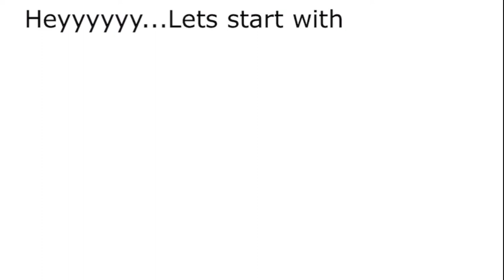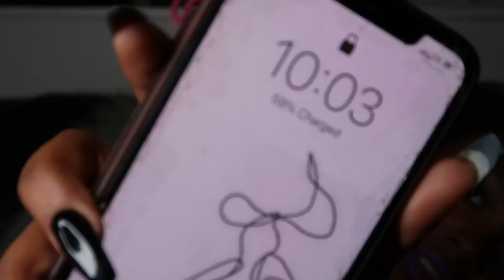Week in my life Vlog| pop up shops, IG live, barrio tacos, brooklyn bridge park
🎥 CAMERA + EDITING ↓

C a m e r a : Canon SX740 HS
S o f t w a r e : Adobe Premiere Rush, Windows Movie Maker,
E d i t i n g H a c k s :  Superimpose X, Phonto